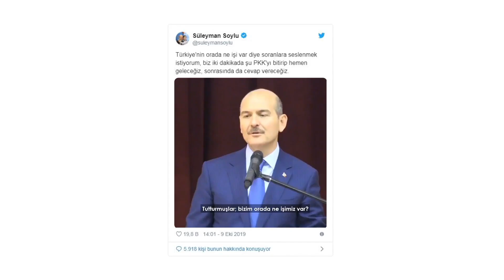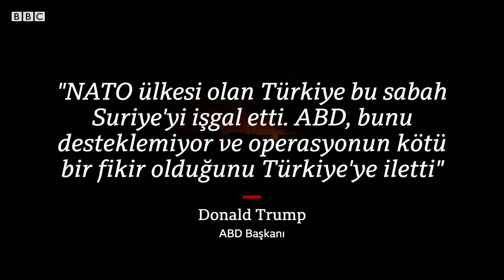Barış Pınarı Harekatı: Suriye operasyonunun ayrıntıları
Barış Pınarı Harekâtı başladı: Suriye'nin kuzeyindeki Resulayn ve Tel Abyad'da hedefler havadan ve karadan vuruluyor.
Operasyonun başlamasından bu yana AB, NATO ve ABD'den gelen tepkileri, açıklamaları ve operasyonun kapsamını anlatan bir video hazırladık.